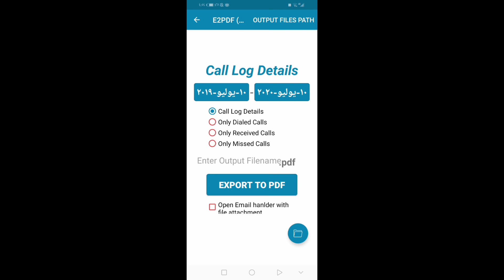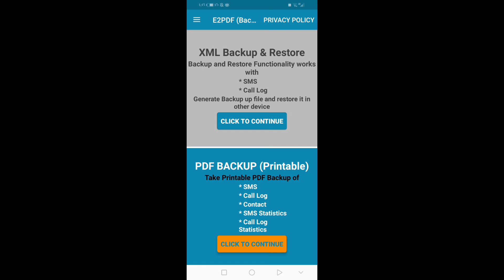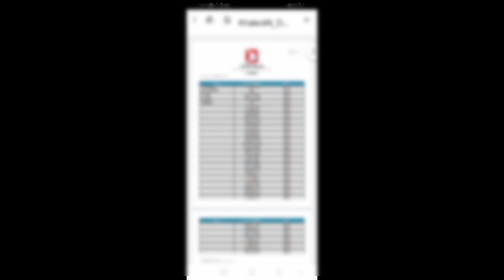كيفية استرجاع سجل المكالمات المحذوفة 2022 | تنفع حتى لو بعد سنة !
◀ يمكنك الان الاشتراك بالباقة التي تناسبك بأسعار خيالية مع اروما TV، ومشاهدة قنوات فضائية ترفيهية رياضية اخبارية عربية وعالمية بجودة عالية وحماية فائقةً بالإضافة الى أكثر من 45000 مسلسل وفيلم عربي وغربي وتركي متجدد يوميا، اشتري السيرفر من هنا وتمتع بخصم هائل

◀ قائمة تشغيل كاملة لاسترجاع جميع الملفات المحذوفة من الهاتف (أى شئ تم حذفه من هاتفك) من هنـــــــــــــــا

◀ لو عندك اي مشكله في تحميل التطبيق عملت لك جروب على تليجرام مخصوص هساعدك في تحمل التطبيق خطوة بخطوة انضم دلوقتي من هنــــــا

00:00 | المقدمة
00:48 | طلب بسيط
01:03 | معلومات عن التطبيق
01:24 | الشرح العملي لاسترجاع سجل المكالمات
02:14 | الشرح العملي لاسترجاع الارقام المحذوفة
◀ شكلك معملتش سبسكــرايب فاعمل من هنـــــــــــــــا :-

◀ للأعمال "فقط" برجاء استخدام البريد الإلكترونى
بحب ارغى هنا شوية عن موضوع الحلقة معلش بقى, وبعدين انت بتقرا الكلام ده ليه؟ كمل الفيديو وتعالى كلمنى انستا احسن☺

رابط استرجاع الارقام المحذوفة من الهاتف عن طريق الفيس بوك.
كود استرجاع الارقام المحذوفة من الهاتف
تحميل برنامج استرجاع الارقام المحذوفة من الهاتف.
كود استرجاع الارقام المحذوفة من الهاتف عن طريق الفيس بوك.
كيفية استرجاع الارقام المحذوفة من الهاتف عن طريق الفيس بوك.
استرجاع الارقام المحذوفة من ذاكرة الهاتف سامسونج.
رابط استرجاع الارقام المحذوفة عن طريق الفيس بوك.
برنامج استرجاع الارقام المحذوفة من ذاكرة الهاتف بعد الفورمات.

فى الكثير من الناس يتساءلون عن :
||كيفية استرجاع سجل المكالمات المحذوفة؟ كيفية استرجاع سجل المكالمات سامسونج؟ كيفية استرجاع سجل المكالمات المحذوفة سامسونج؟ كيفية استرجاع سجل المكالمات الوردة؟ كيفية استرجاع سجل المكالمات هواوي؟كيفية استرجاع سجل المكالمات المحذوفة للاندوريد؟كيفية استرجاع رسائل sms بعد حذفها بدون برنامج؟ كيفية استرجاع رسائل sms المحذوفة؟ طريقة استرجاع الأرقام المحذوفة من الجوال؟ طريقة استرجاع الأرقام المحذوفة من الهاتف||
. وكثير من هذة النوع من الأسئلة فى لذلك سوف نتكلم في هذا الفيديو القصير عن هذا الموضوع...